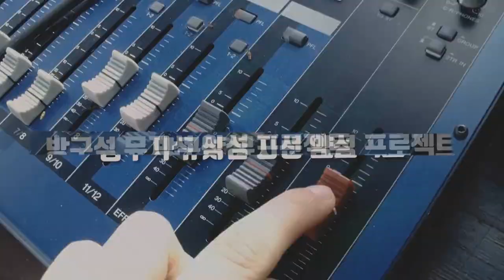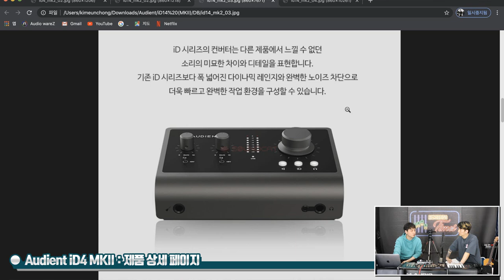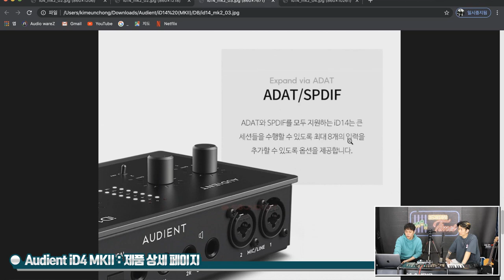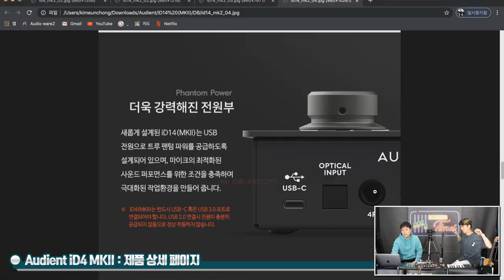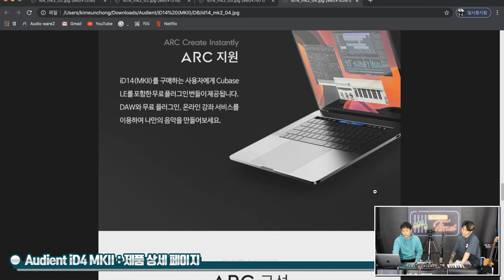[RecordingTimes 295회] Audient 오디오 인터페이스 iD14 MKII 1편